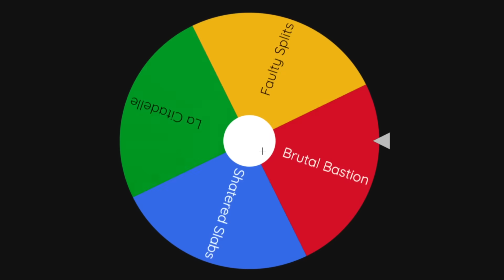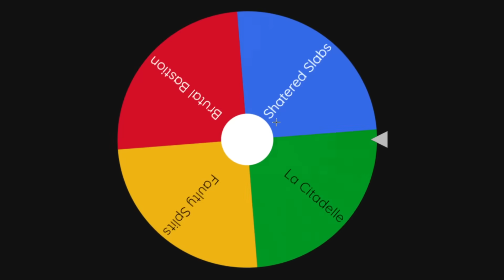Le BOSS ALÉATOIRE CHALLENGE sur FORTNITE ! 🥵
On se retrouve aujourd'hui avec @SemkoTV  pour un boss aléatoire challenge sur Fortnite !